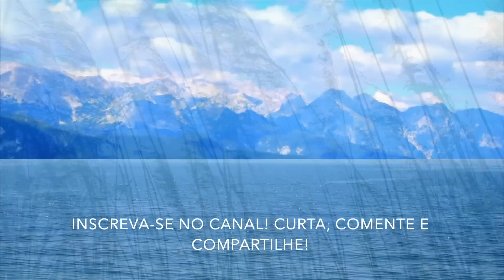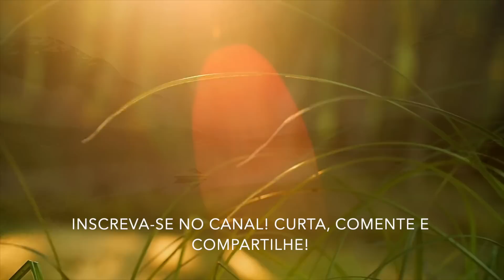Meditação Para Acabar Com os Sintomas da Ansiedade e Pânico | Durma Bem e Profundamente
Nesta meditação guiada, te ajudo a relaxar e te guio enquanto fazemos técnicas que ajudam a diminuir e amenizar os sintomas da ansiedade e do pânico.

Pode fazer sempre que estiver ansioso e estressado, e precisar relaxar e dormir.

Muito obrigada pela sua presença! Eu amo você! 💜

🙏🏼 Canal Meditando por Juliana Tamietti
Esse é um espaço para você cuidar de si mesmo e se encontrar, fazer meditações, ouvir contos budistas, histórias para dormir profundamente e aprender mantras e afirmações positivas para alcançar seus sonhos e objetivos.